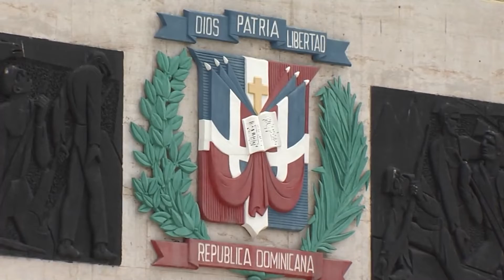Consejo Económico y Social otra vez discutirá reforma a ley de partidos, tras JCE llegar a consenso